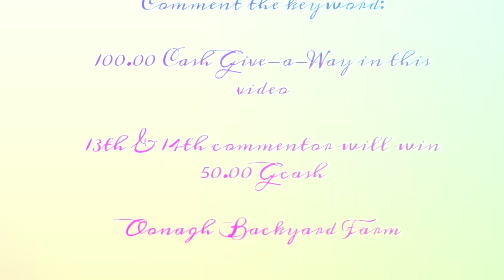Masustansyang pagkain ng inahing baboy|Malunggay|Oonagh Backyard Farm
Hello mga ka-farmers!

Sa channel na ito ay malalaman ninyo kung paano mag-alaga ng mga manok, baka, at baboy. Sigurado po kayong matutulungan upang makamit ang tagumpay sa pagnenegosyo.
Mananalo din po kayo ng CASH prizes sa kada video na ia-upload ko.
Happy farming!